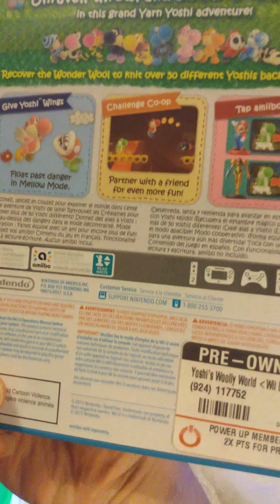Yoshi's Woolly World for the Wii U